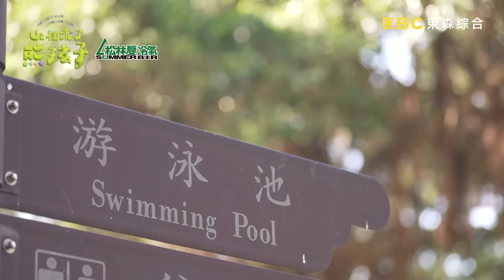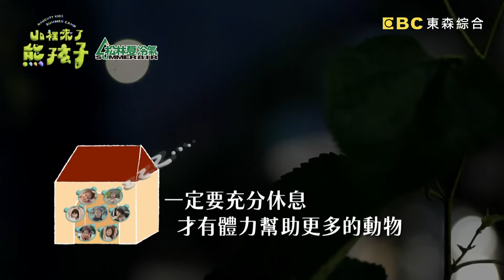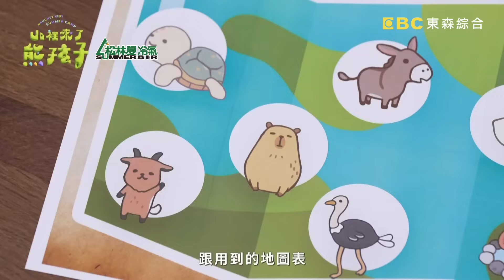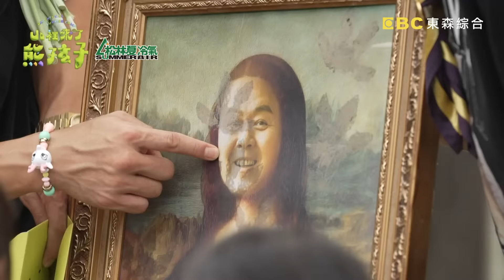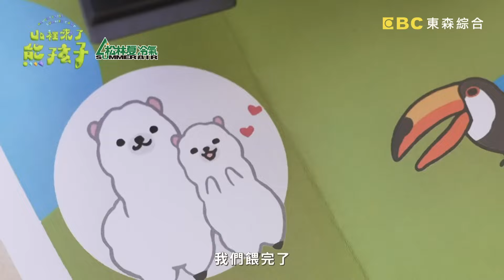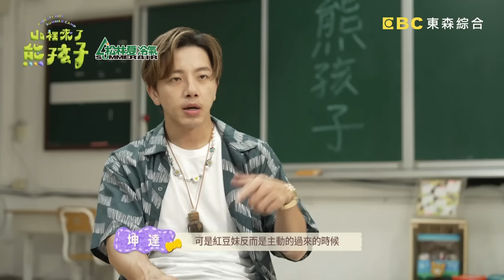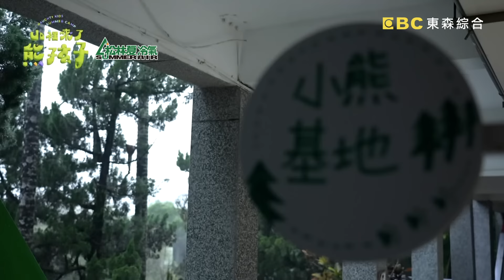水樂園+農場熊好玩！夏浦洋教練讓紅豆安心庹宗康父愛噴發超欣慰！坤達竟因「💩」和外星人圈圈變親密？【山裡來了熊孩子】🐻20231015 EP05 完整版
主題：熊孩子夏令營 小熊救援隊 拯救動物王國大作戰
主持人：庹宗康
熊孩子：紅豆

庹宗康決定帶小熊孩子去游泳消暑！夏浦洋化身專業教練耐心陪伴圈圈克服對水的恐懼，坤達挑戰第一次幫小熊孩子擦屁股，開心因為大便拉近了彼此之間的距離，藝人陪伴小熊孩子午睡，庹宗康、任容萱準備下午的活動等待小熊孩子起床，庹宗康挑戰幫小熊孩子綁頭髮，壓力爆棚，夏浦洋逼真扮演恐龍，讓坤達、庹宗康讚不絕口，藝人帶小熊孩子去農場，突破小朋友對於動物的緊張。敬請鎖定每週日晚間8點東森綜合台『山裡來了熊孩子』

🧸每週日晚間8點 鎖定EBC東森綜合32頻道
🧸YT上線(隔兩週)：每週二中午1200上傳完整版